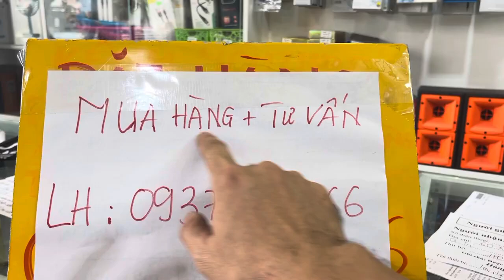Loa trợ lời bãi 3 đường tiếng , siêu hiếm , siêu đẹp Giá rẻ LH 0937 481 666